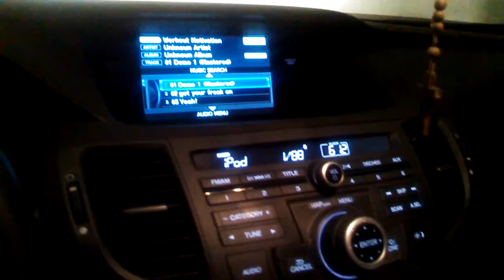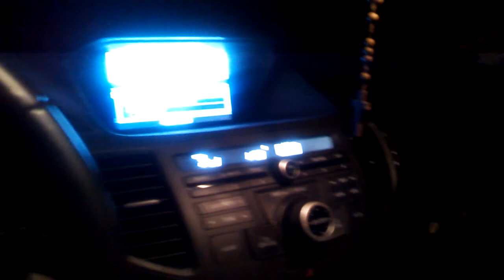Auntie Mimang Rockin out to Trev's song and Patrick's singing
Trevor pump iron jam